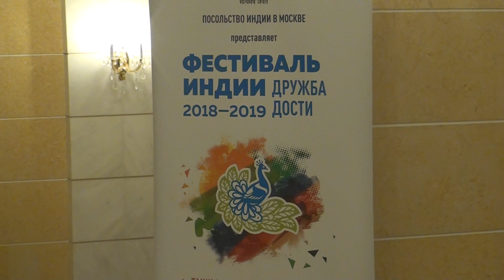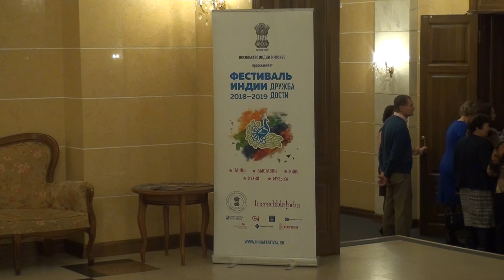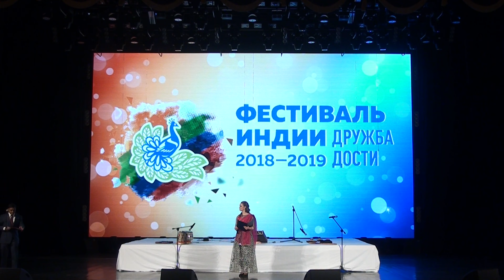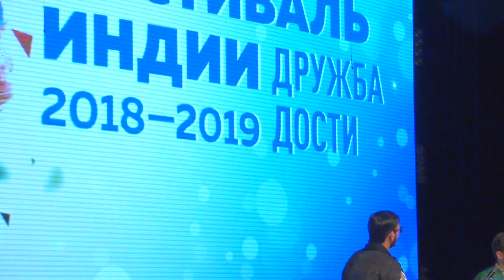Фестиваль Индии в Хабаровске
24 марта
2019
ГДК